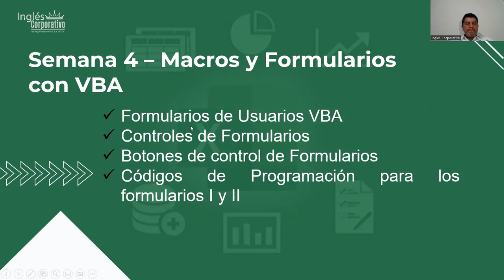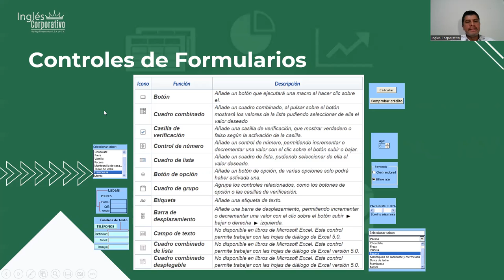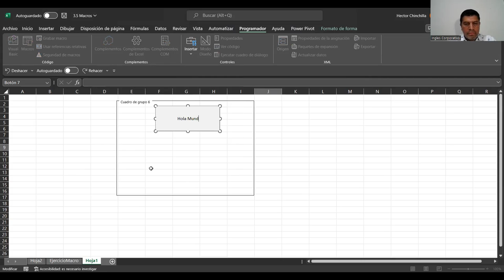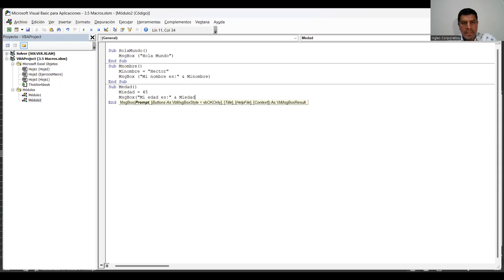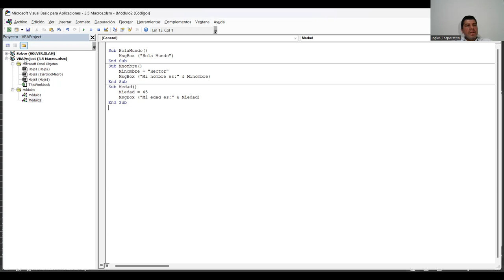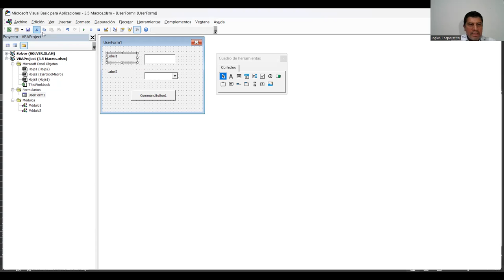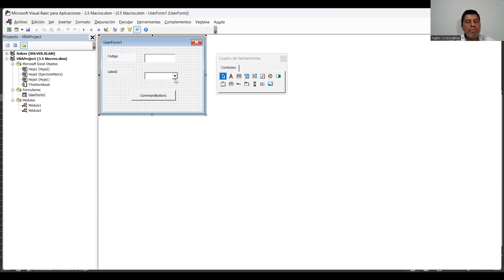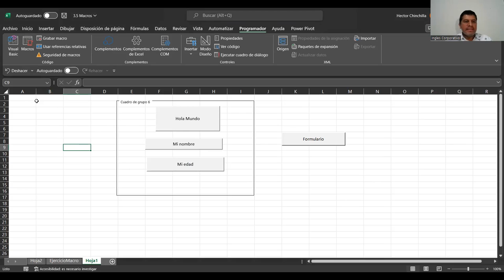Sesion16-29-09-23-IC29811-0024-2023-Chinchilla-Formulario de usuario "VBA"